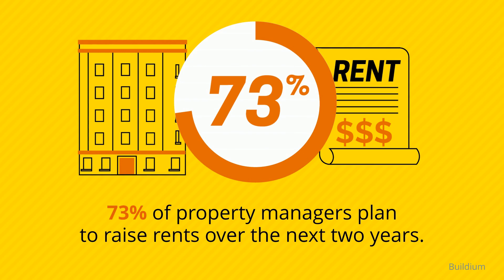Homeownership Is a Hedge Against Inflation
Homeownership is a hedge against inflation. Let’s connect if you’re ready to start the homebuying process.